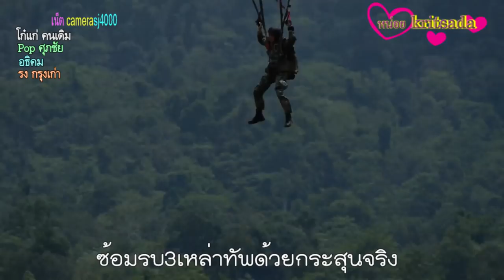ซ้อมรบ3เหล่าทัพด้วยกระสุนจริง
รอง ผบ.ทร. ตรวจเยี่ยมการฝึกสนธิกำลังดำเนินกลยุทธ์3เหล่าทัพ ด้วยกระสุนจริง ในการฝึกกองทัพเรือ ประจำปี 2560
วันที่ 9 พฤษภาคม 2560 ที่สนามฝึกกองทัพเรือ หมายเลข 16 บ้านจันทเขลม อ.เขาคิชฌกูฏ จ.จันทบุรี กองทัพเรือ ได้จัดการฝึกสนธิ กำลังดำเนินกลยุทธ์ด้วยกระสุนจริง ในการฝึกกองทัพเรือ ประจำปี 2560 โดย พล.ร.อ.พลเดช เจริญพลู รอง ผบ.ทร.พร้อมคณะนายทหารชั้นผู้ใหญ่ ของกองทัพเรือ กองทัพบกและกองทัพอากาศ  ได้เดินทางมาสังเหตุการฝึกในครั้งนี้
การสนธิกำลังดำเนินกลยุทธ์ซ้อมรบด้วยกระสุนจริง ของกองทัพเรือ ปีนี้ เป็นการฝึกสถานการณ์ เพื่อทดสอบการปฏิบัติการร่วมกัน ทั้งระดับหน่วยกำลังที่เข้าร่วมฝึก ระดับกองทัพเรือ และระหว่างเหล่าทัพ โดยมี กองพลนาวิกโยธิน หน่วยบัญชาการนาวิกโยธิน เป็นหน่วยฝึกหลัก และมีหน่วยร่วมฝึกประกอบด้วย กองการบินทหารเรือ ,กองเรือยุทธการ หน่วยบัญชาการต่อสู้อากาศยานและรักษาฝั่ง, กรมแพทย์ทหารเรือ กรมวิทยาศาสตร์ทหารเรือ กองทัพบก และกองทัพอากาศ ร่วมทำการฝึกตั้งแต่วันที่ 6 - 10 พฤษภาคม 2560 โดยเน้นการฝึกปฏิบัติร่วมทางบกและทางอากาศ การขอรับการสนับสนุนกำลังจากกองทัพบก ทางอากาศ ตลอดจนยุทธวิธีการปฏิบัติการพิเศษร่วม การสนับสนุนการช่วยรบ และการแพทย์
อย่างไรก็ตาม การฝึกกองทัพเรือ ในปีนี้ เป็นการเตรียมความพร้อมที่สำคัญตามภารกิจ บทบาทหน้าที่ที่กองทัพเรือได้รับ ไปสู่ระดับมืออาชีพ ตามนโยบาย ผบ.ทร.ที่พร้อมรับมือกับภัยคุกคามทุกรูปแบบ รวมถึงรักษาอธิปไตยและผลประโยชน์ของชาติทางทะเล ไปจนถึงการช่วยเหลือประชาชนจากภัยพิบัติ รวมไปถึงทำให้กำลังของเหล่าทัพต่างๆ ที่เข้าร่วมการฝึก มีความรู้ความเข้าใจในการประสานสอดคล้อง และสร้างความคุ้นเคยในการปฏิบัติร่วมกัน ซึ่งเป็นไปตามหลักนิยมและแนวทางการปฏิบัติร่วม โดยจะส่งผลให้ในภาพรวมของกองทัพไทย มีความพร้อมในการปฏิบัติภารกิจได้อย่างมีประสิทธิภาพและยั่งยืนตลอดไป